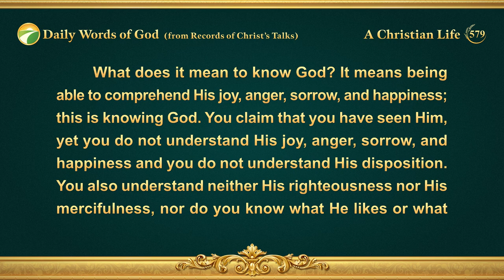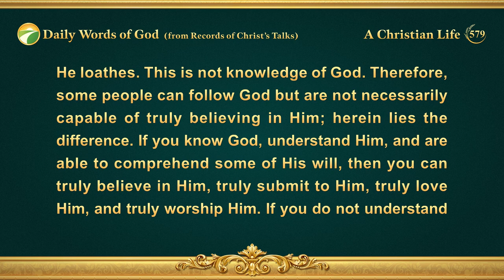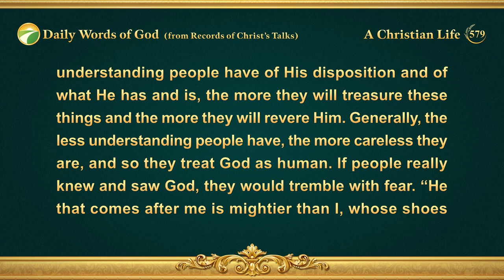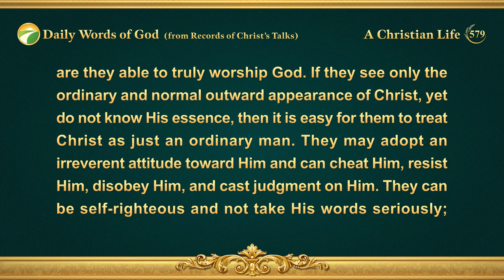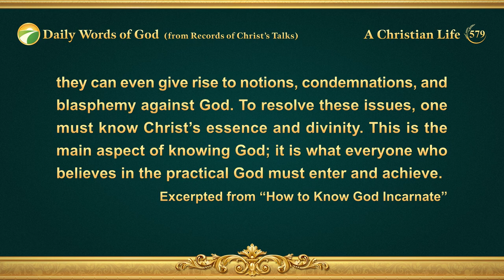Daily Words of God: Entry Into Life | Excerpt 579